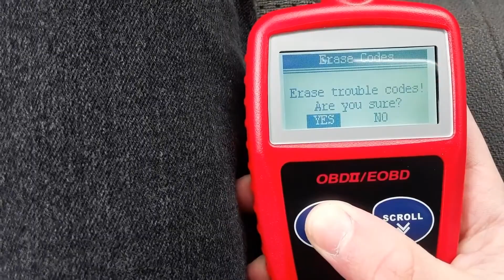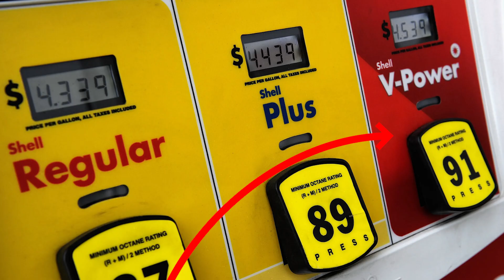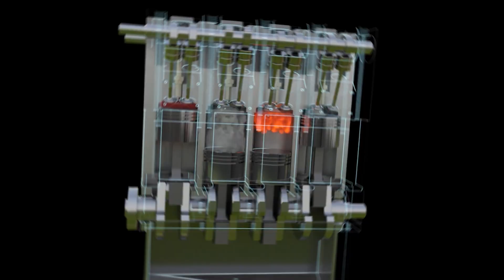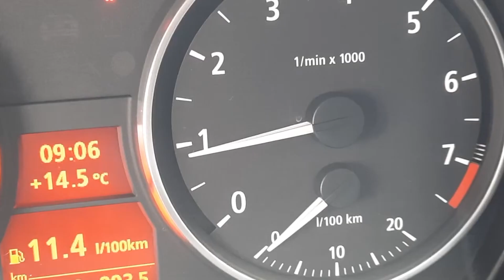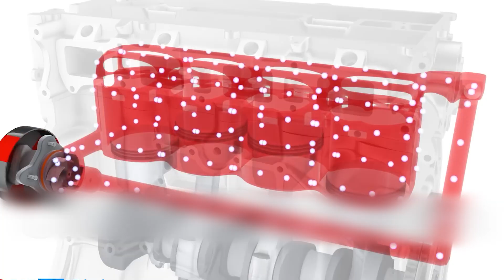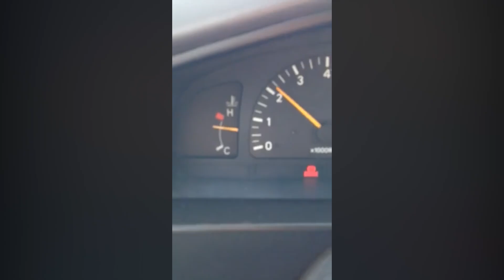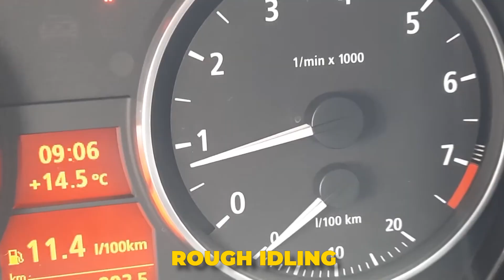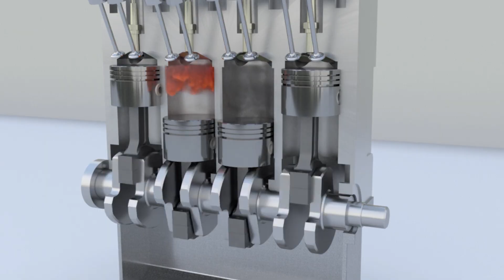13 Reasons Your Engine is Knocking and How to Fix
If you’re hearing engine knocking, dealing with an engine knocking noise, or noticing a strange knocking sound in engine, this video reveals the main causes of a knocking engine and how to fix it fast; from fuel issues to timing problems, we explain why engine knocking happens, how to spot the signs, and the best ways to stop that knocking sound in engine before it leads to costly repairs.

00:00 Introduction
00:58 Reason 1: Faulty Knock Sensor
02:11 Reason 2: Lean Air - Fuel Mixture
03:22 Reason 3: Wrong Fuel Octane
04:41 Reason 4: Carbon Deposits
05:59 Reason 5: Ignition timing too advanced
07:32 Reason 6: Wrong or Worn Spark Plugs
08:43 Reason 7: Failing EGR Valve
09:57 Reason 8: Low Engine Oil
11:04 Reason 9: Rod Bearing Wear
12:11 Reason 10: Clogged Cooling System
13:23 Reason 11: Low Quality or Contaminated Oil
14:36 Reason 12: High Engine Temperatures
15:47 Reason 13: Faulty ECU Programming